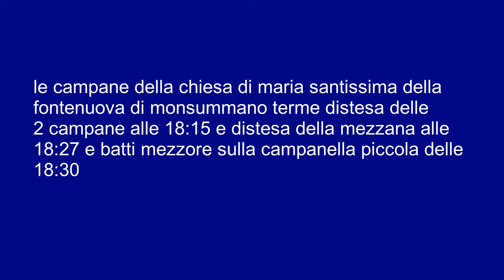le campane della chiesa di Maria santissima della Fontenuova di Monsummano distesa delle 2 campane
finalmente dopo tantissimo tempo ce abbiamo fatta a riprendere la distesa delle 2 campane alle 18:15 e la distesa della mezzana alle 18:27 e il batti mezzore sulla campanella piccola alle 18:30 ragazzi che lo riprese bene le campane che ci siamo fatta ragazzi che lo riprese bene il piccolo paesino che si trova alla provincia di Pistoia ragazzi che lo riprese bene le campane che ci siamo fatta il campanile possiede un concerto di 4 campane primo e il campanone la seconda e la mezzana e la ci sono le 2 piccole ragazzi che lo riprese bene le campane che ci siamo fatta consiglio si consiglia l'utilizzo le cuffiette auricolari per un ascolto ottimale ragazzi che lo riprese bene le campane che ci siamo fatta un saluto ciao